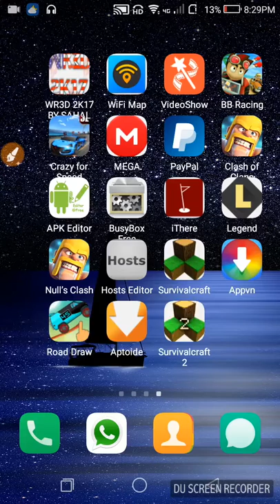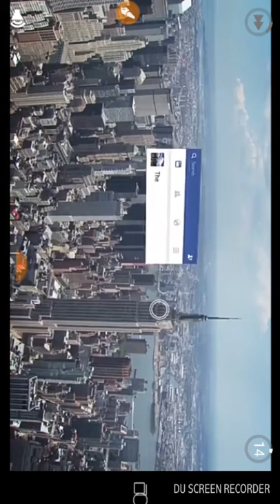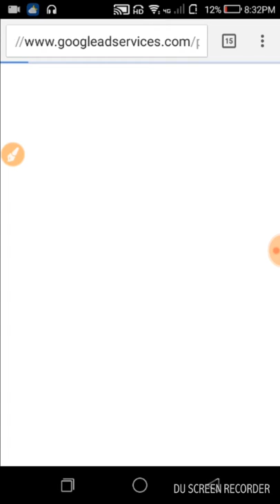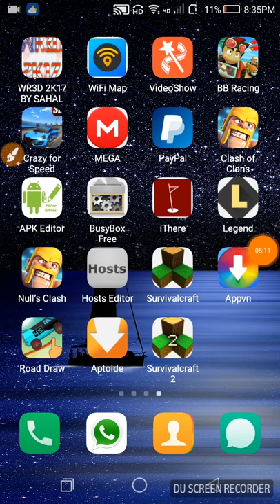First time playing the road draw